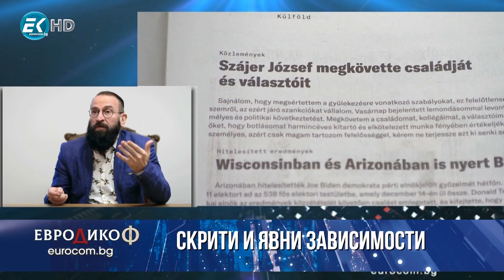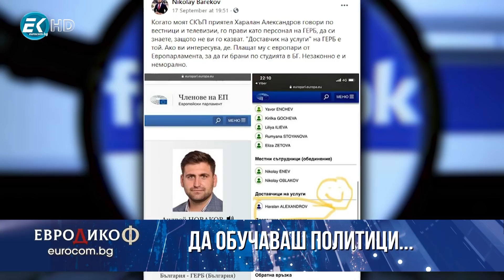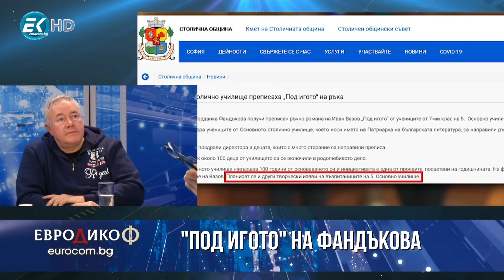✔️134/8 Харалан Александров, социален антрополог: Скрити и явни зависимости